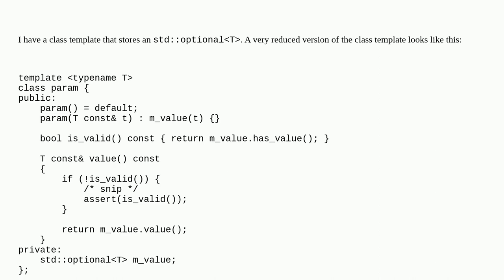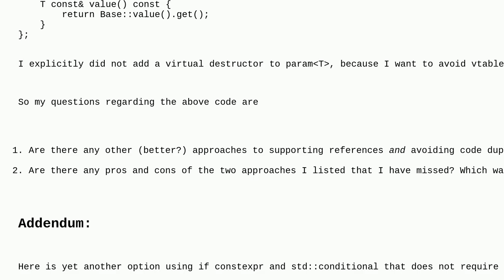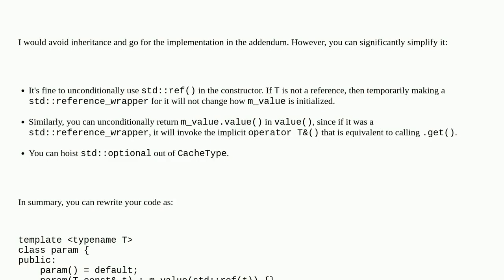Codereview: Partial specialization of class template with minimal code duplication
Partial specialization of class template with minimal code duplication

A special thanks goes out to the community

  c++ template-meta-programming duplicate-code optional